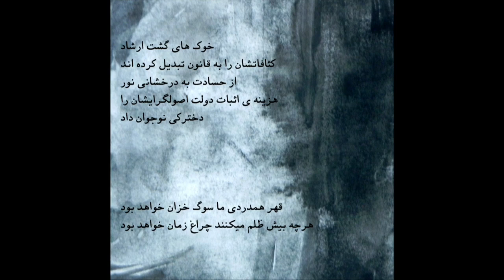Derakhshanie Noor (Shine of the Light)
There is an ongoing struggle against the government of Iran against the forced Hijab rule. They have Moral Police/officers with a van moving around the city streets, hunting girls who are not keeping a strong Hijab or their scarf is loose, taking them to the police station in groups of a full van.

What kind of law is that you take the lawbreakers in groups of ten by ten with van cars on a daily basis! If the police show up with tens of vans all around the city and country, it means they expect society not to accept that law! Immediately when they "expect" so many lawbreakers all across the city/country that you need to move them with vans, it also means the law is not by the citizens for the citizens.

Totally reminds you of situations in fascist Germany in Hitler's time.
One day a Mullah said, "The [forced] Hijab is the first Trench, if we let them, they're gonna withdraw the whole government" which is correct, it made the track name, that the forced Hijab is the first and last trench because it has become the symbol of the Islamic government over Iran.

The lyrics refer to those Guidance Patrols that have turned their inner filths into actual law. They are jealous of the brightness of the light. The little girl should pay the price so they prove their Islamic government is proudly fundamentalist.